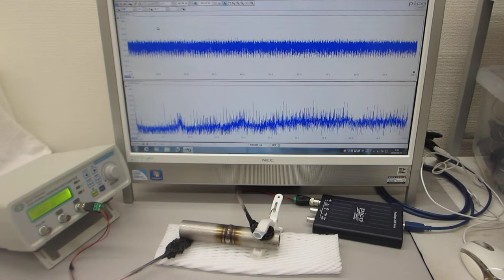超音波の伝搬状態を測定・解析・評価することによる表面検査技術